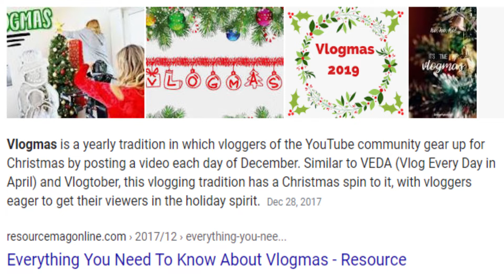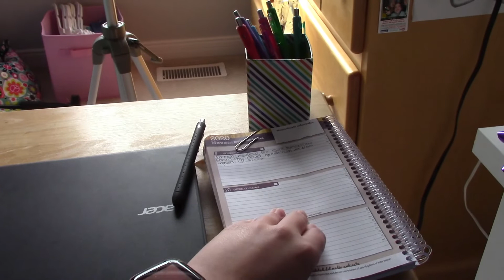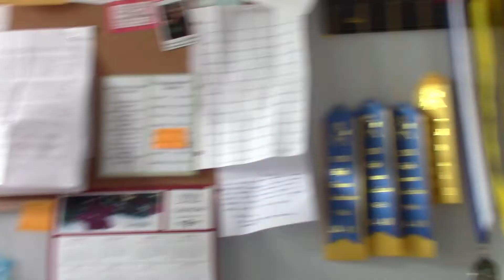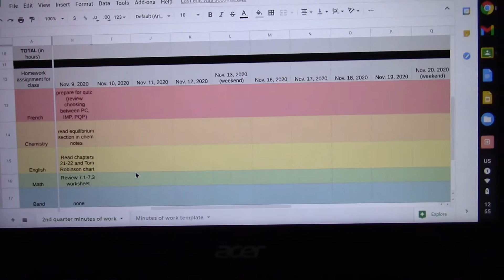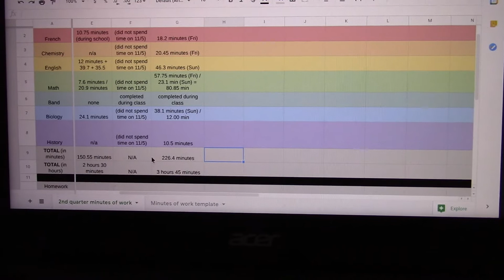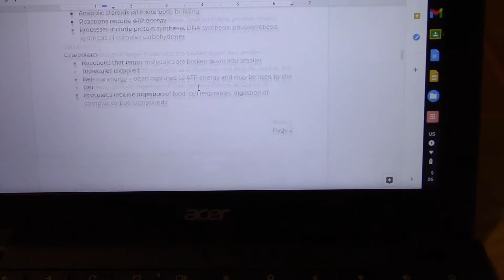Random Day in the Life - Still Virtually Learning | November 9th, 2020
Want me to do Vlogmas?
Hey guys! Thanks for checking out this video. I really appreciate it. In this video, I walk you all through a typical day in my life during online learning at school. It's definitely different than actually going to school.
Music I used in this video:
*Intro/Outro: